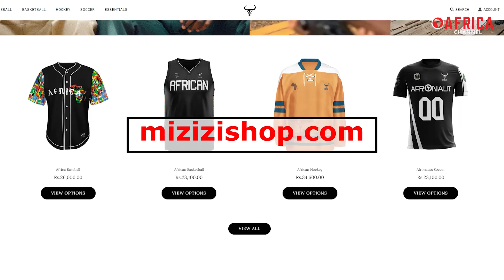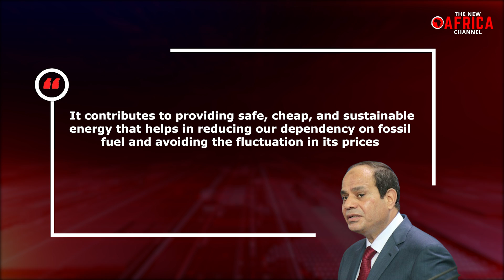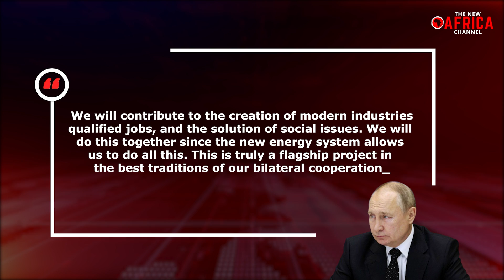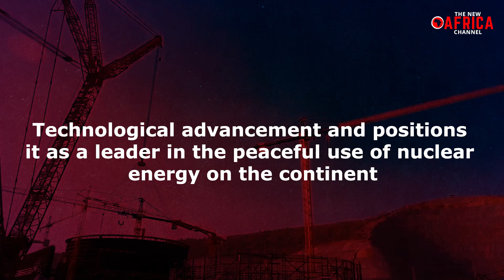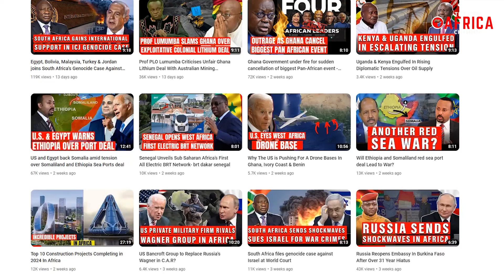Russia Begins Construction of Africa's Largest Nuclear Power Plant - El Dabaa Nuclear Power Plant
Russia Begins Construction of Africa Largest Nuclear Power Plant -  El Dabaa Nuclear Power Plant -  Egypt has officially initiated the construction of its inaugural nuclear power facility, El Dabaa, marking a significant milestone in the nation's energy development. The groundbreaking ceremony for Unit 4 saw the pouring of the first concrete for the foundation slab, signifying the official commencement of construction.

Attended by dignitaries such as Russia's President Vladimir Putin and Egypt's President Abdel Fattah Al-Sisi through a videoconference, the El Dabaa nuclear station, featuring four Generation III+ VVER-1200 pressurized water reactors, is hailed as the largest nuclear construction project on the African continent.
The ambitious project aims to provide Egypt with safe, affordable, and sustainable energy, reducing reliance on fossil fuels and mitigating price fluctuations. The first unit is anticipated to come online in 2026, marking a crucial step toward enhancing Egypt's energy infrastructure.
The El Dabaa Nuclear Power Plant is set to be constructed in collaboration with Russia's state nuclear energy corporation Rosatom. Boasting four units, situated west of Alexandria on Egypt's northern coast, El Dabaa has been highlighted by Rosatom as the most extensive nuclear construction endeavor on the African continent.
During the ceremony on Tuesday, Alexey Likhachev, Rosatom's director-general, emphasized the magnitude of the El Dabaa project, comparing it to the construction of the Aswan Dam as the most substantial collaboration between Russia and Egypt. He characterized the endeavor as a pivotal moment in the history of nuclear energy in Egypt and a significant development in Russian-Egyptian relations.